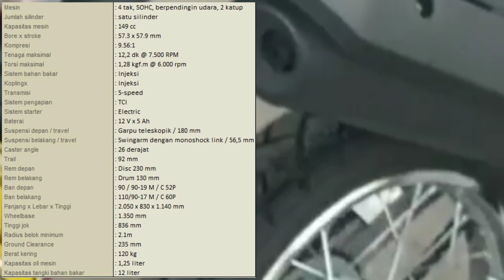Pesaing kawasaki KLX Yamaha Wr dan Honda CRF!!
Dulu motor ini di gadang gadang akan masuk ke indonesia menjadi pesaing Crf dan KLX, tapi nyatanya tidak motor ini tetap tidak di keluarkan di Indonesia mungkin pabrikan yamaha sadar kalo memang motor ini tidak akan mungkin bisa menyaingi kompetitor karena memang fitur motor ini memang jauh di bawah kompetitor yang dengan harga di bawahnya.motor ini di jual di kisaran harga 45 jutaan tapi menurut saya dengan harga segitu kurang pas karena memang fitur motor ini masih ketinggalan di banding kompetitor